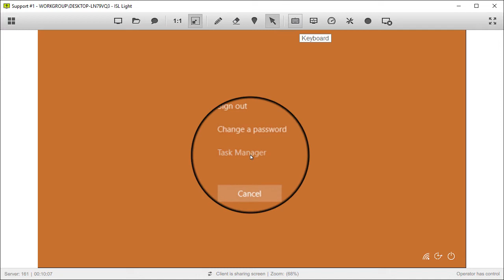Use Keyboard Commands | Clips & Tricks #16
Use the most crucial keyboard commands (e.g. Ctrl+Alt+Del) during the session.